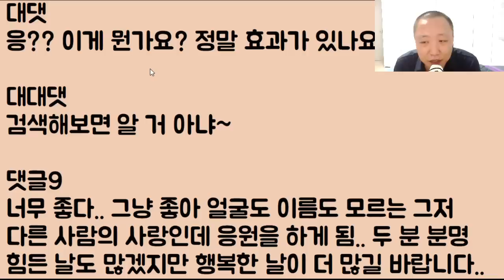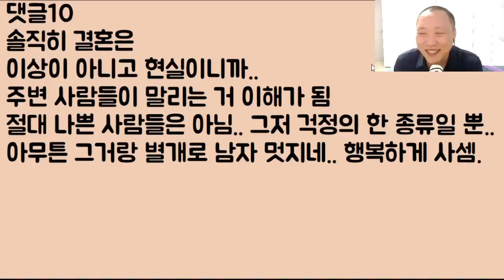[크.. 살아있네!!] 5년 동안 나를 뒷바라지했던 여친에게 생긴 장애.. 하지만 이 여자는 나의 조강지처.. 죽는 한이 있어도 절대 버리지 않는다.